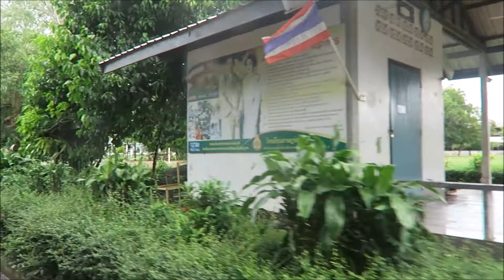zhiyun crane M the camera with radsamakkee school sep16, 2017